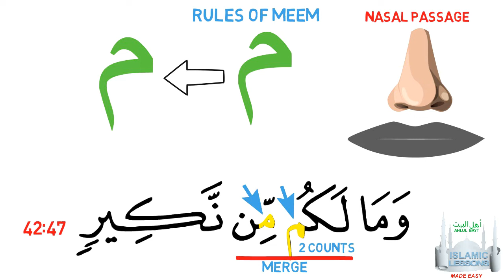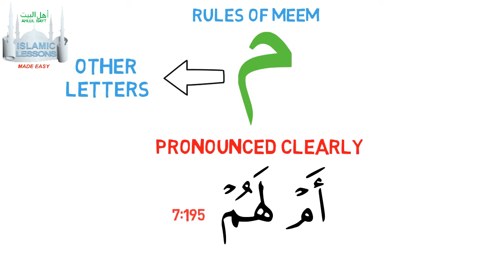Tajweed Made Easy - The Letter Meem